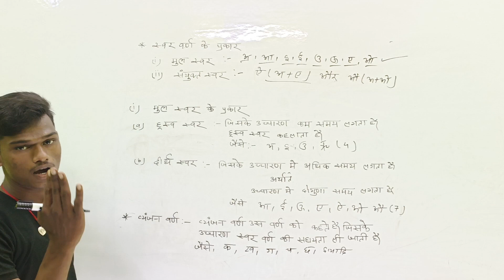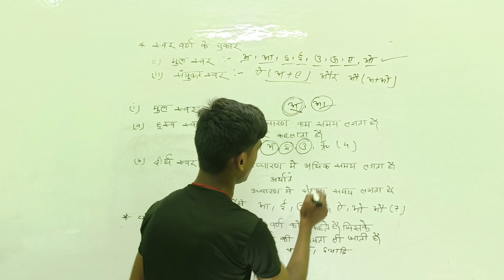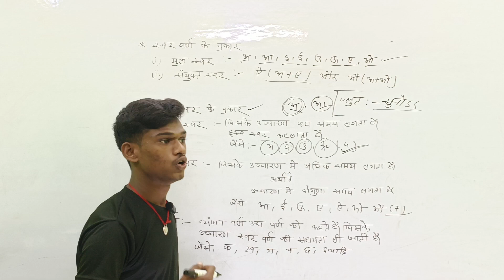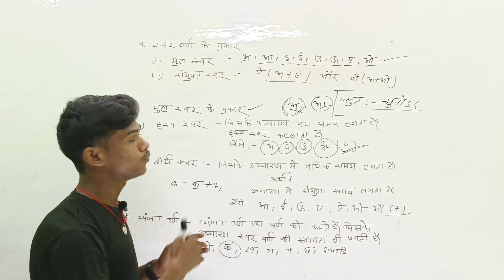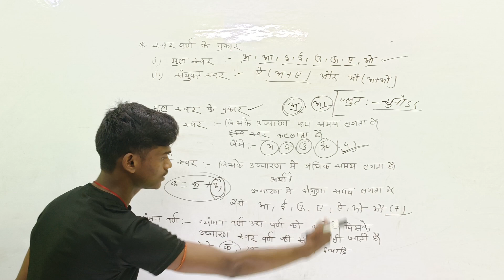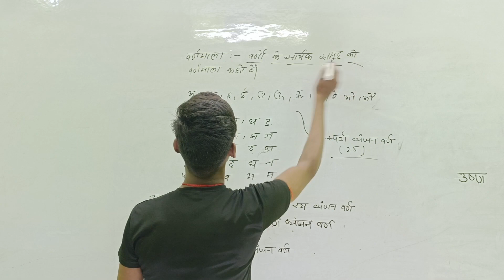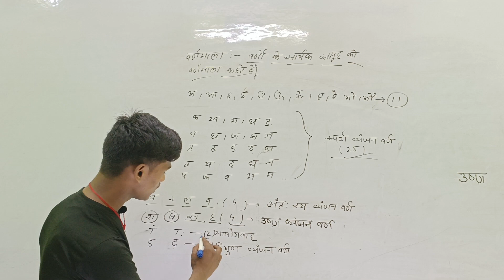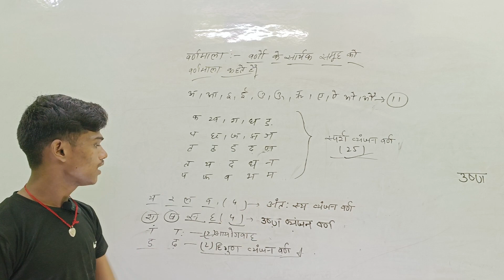Hindi vyakaran kya hai? swar warna kya hai#bijendra#pk hindi by bijendra sir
hello students you are welcome to my you tube channel is video me Maine aapko vyakaran ke bare me bataya hai
ki vyakaran kya hai mol sabd kya hai wyanjan warna kya hai? yadi aap me koi sathi Janna chahte hai ki vyakan kya hai isko kaise banaya jata hai to kripya karke humare channel ko subscribe karen

pk sir samastipur channel aapko behtar se behtar shiksha dene ka karta kar rahi hai jahan pe alag alag shikshakon ke dwara sare subjects ki taiyaari karwayi jati hai
   jaise phy,che,math,bio Hindi Sanskrit English etc
   chemistry:-pk sir
   math:-lakshman sir
   bio:-pk sir
   Hindi :-Vijendra Sir
   English:-rishi sir